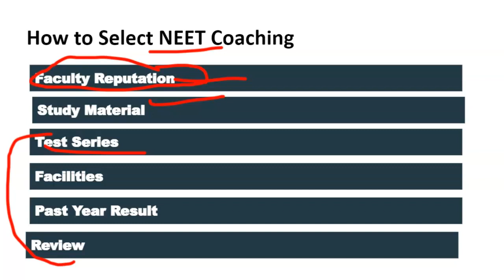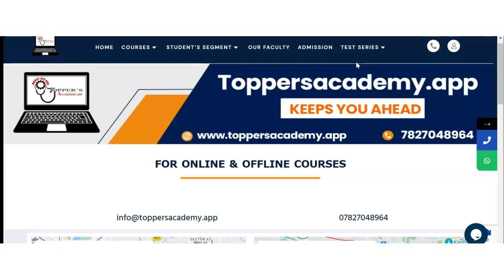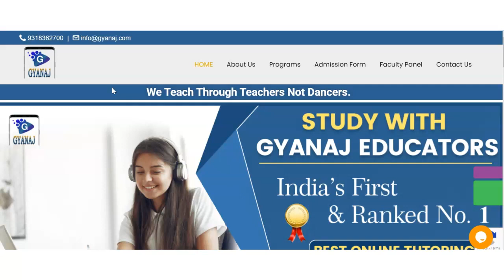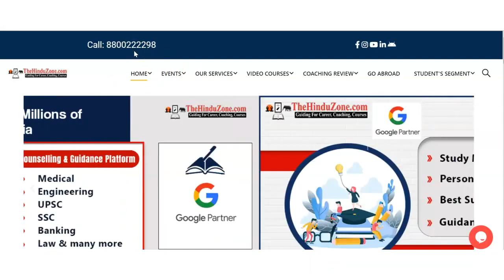Best NEET Coaching in Borivali (East) | Top NEET Coaching in Borivali (East)